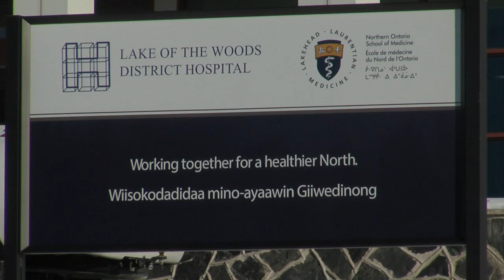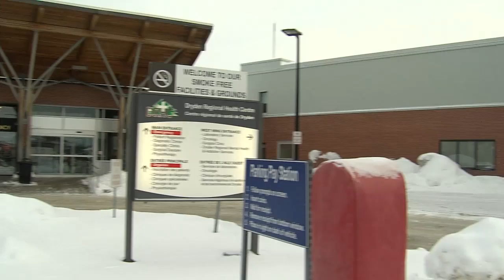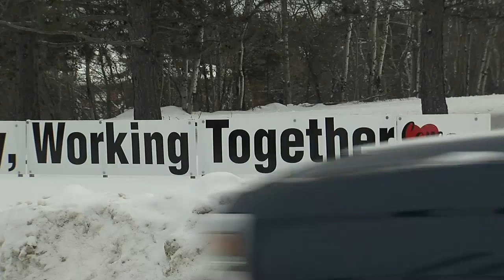TBT News Clips: Red Lake E.R. not the only emergency room in danger of shutdowns - Apr 10, 2022